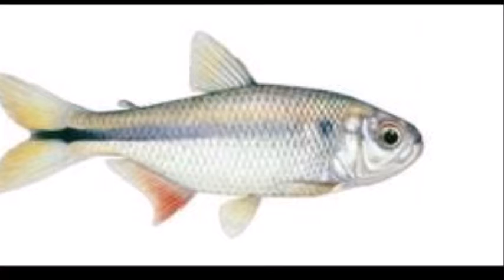-MORELLI MIGUEL ANGEL- EL MONCHOLITO RAMÓN-(La mojarrita palmira)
El moncholito Ramón(La mojarrita palmira)
Miguel Ángel Morelli

AUTOR: Miguel Ángel Morelli

La mojarrita Palmira

buscaba para nadar

las aguas de más arriba

porque el sol la hacía brillar.

Decía que era de plata

el traje que Dios le dio

y sin piedad se burlaba

del moncholito Ramón.

Porque el moncholo era feo,

bigotudo y muy bocón,

para colmo barrigudo

y de un triste color marrón.

Y así termina esta parte

que fue la presentación

de la mojarra Palmira

y el moncholito Ramón.

Una mañana Palmira

tomaba un baño de sol

y vino para comerla

un gran Martín Pescador.

Al ver lo que allí pasaba,

el moncholito Ramón

abrió su boca grandota

y allí a Palmira escondió.

Cuando ya pasó el peligro

y la mojarra salió,

no vio pez en todo el río

más hermoso que Ramón.

Y así termina esta historia

con una sabia lección:

de que lo lindo y lo feo

se encuentra en el corazón.